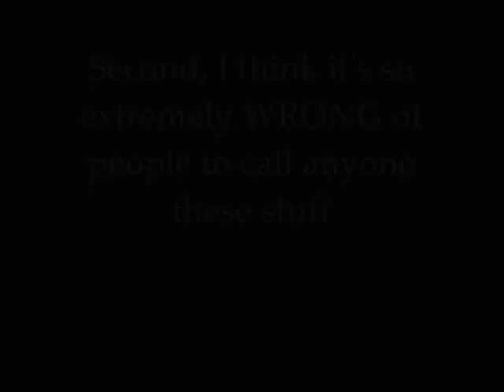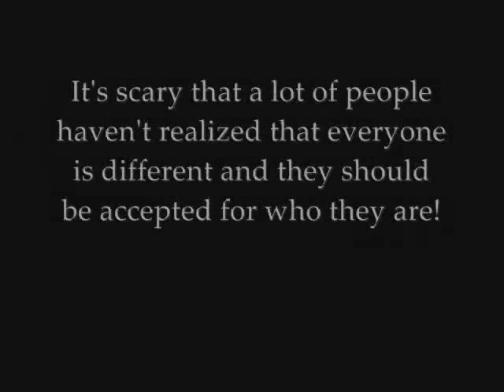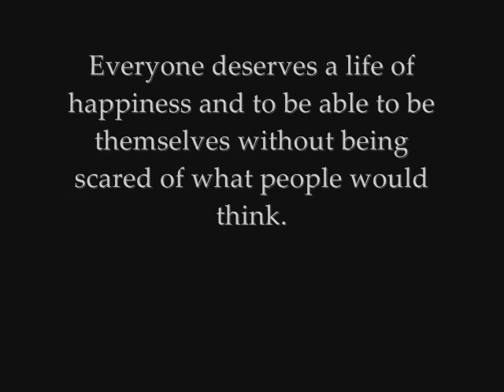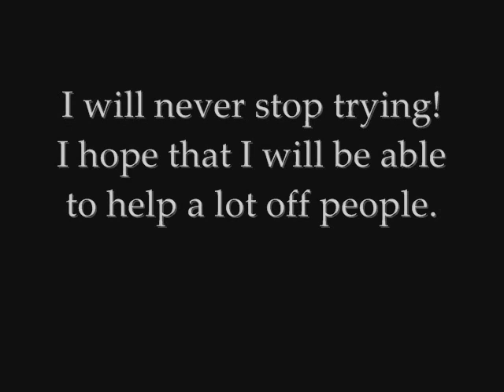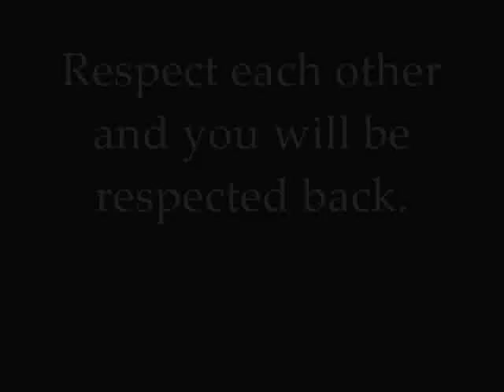I hope that people will realize this..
We need to accept and respect eachother, just the way they are!